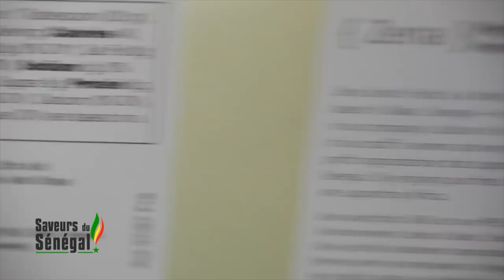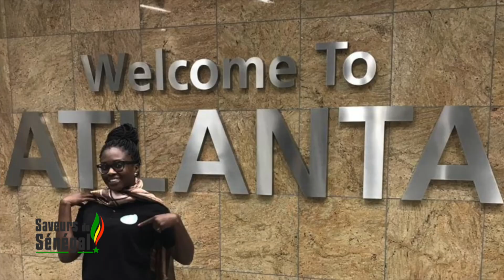Saveurs Du Sénégal avec Vallery LOMAS